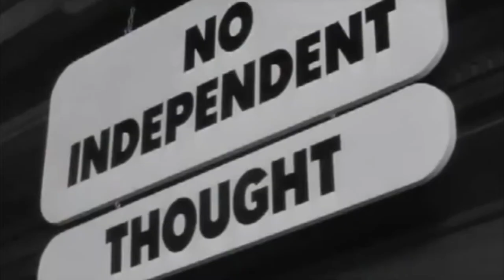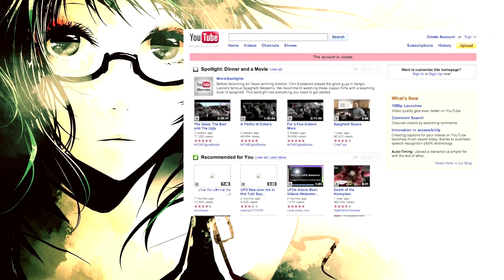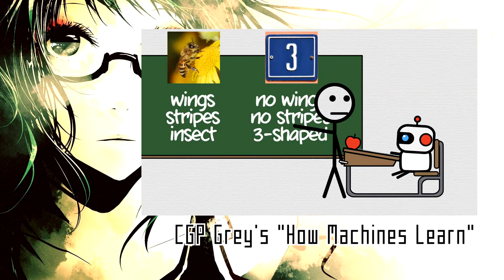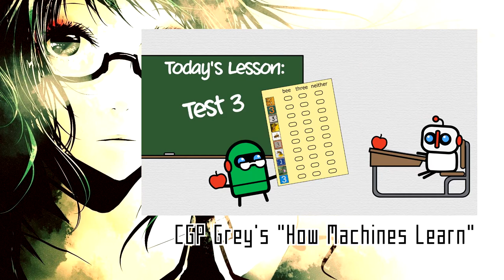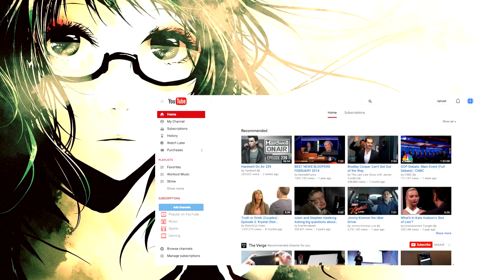Viewpocalypse: How YouTube is Punishing its Viewers